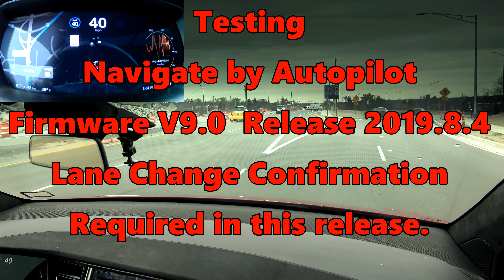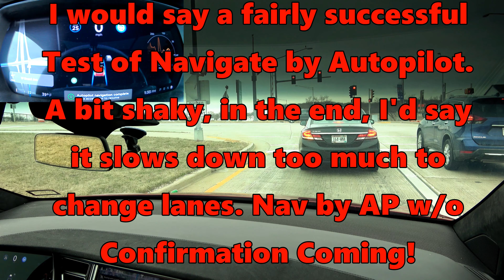Tesla Nav by Autopilot w/Confirmation Tests Firmware 2019.8.4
First test with Nav by Autopilot. This firmware version requires lane change confirmations.

I have now, just a few days later gotten the new firmware 2019.12 that has Autopilot on Navigation WITHOUT Confirmation. I did the same route shown in this video only with commentary. It was quite a different experience. Please watch both to compare. Both had strengths and weaknesses. It's a good start but needs more work, of course.

Kman's Approved Products! A collection of products I've personally used or tested and pass my approval!
► Purchase of your Tesla Model S, X, 3 or Y by using my Referral